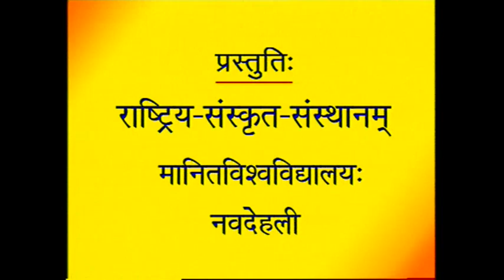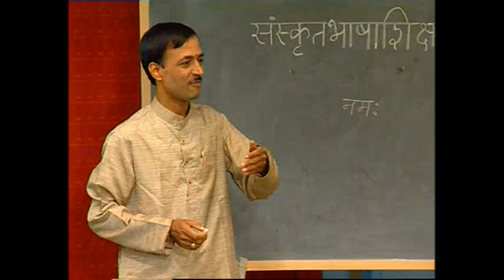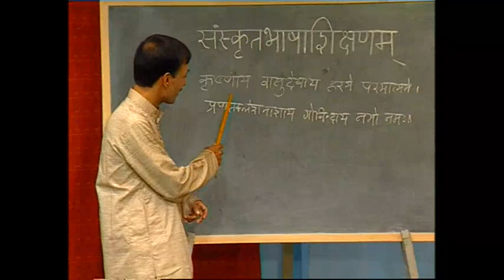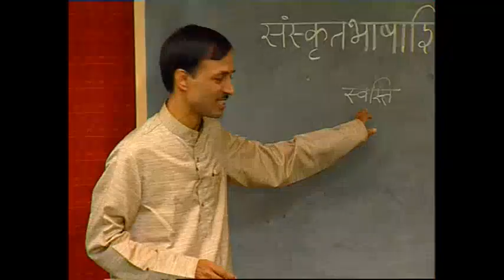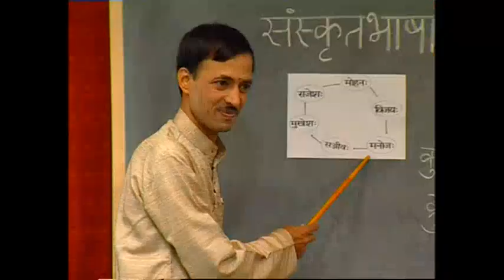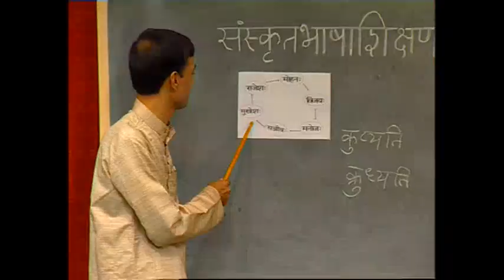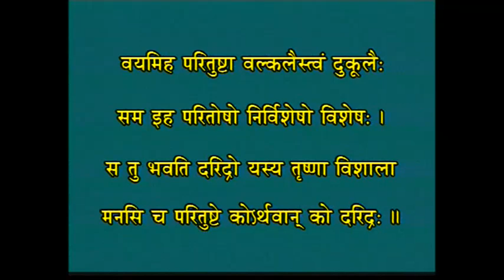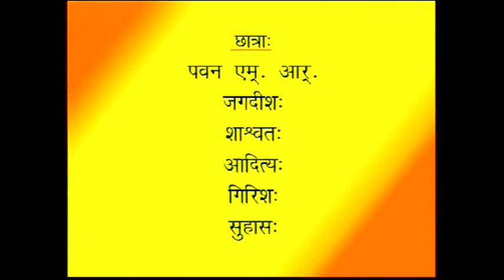Most Popular Sanskrit Conversation Lessons - 58/120